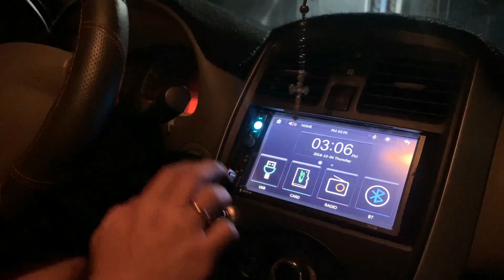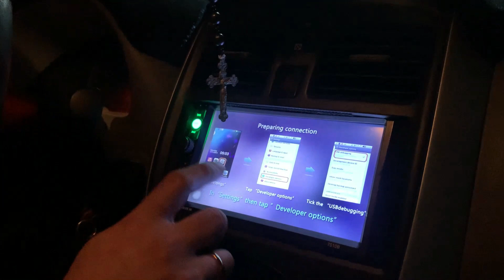NISSAN ALMERA HIDDEN FEATURES MAY NATUKLASAN AKONG KAKAIBA IBABAHAGI KO SAINYO PART 3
HIDDEN features
Follow me home part 3